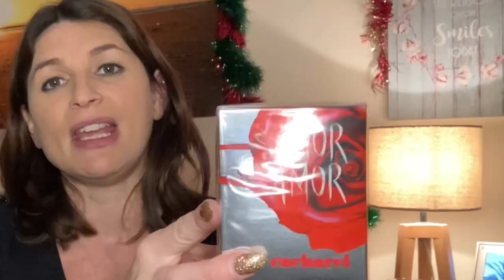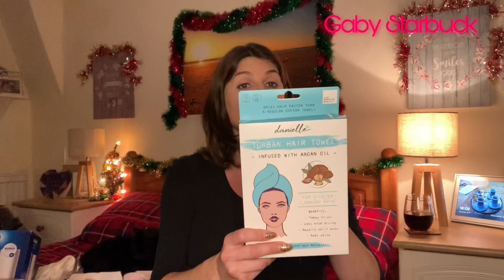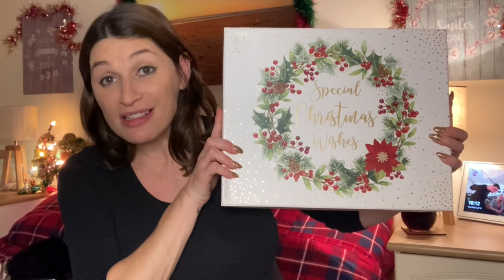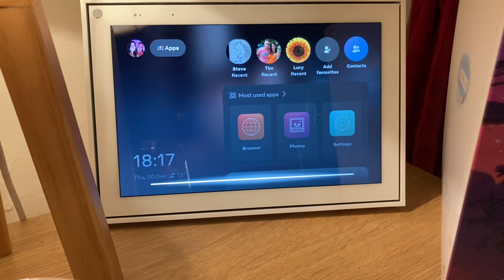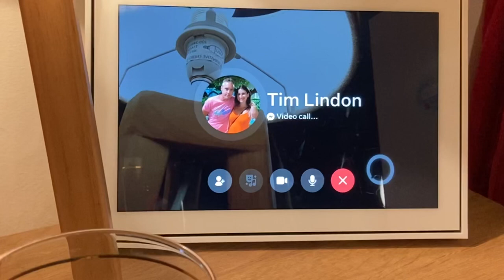What I got for Christmas 2021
What I Got For Christmas / Gift Ideas Vlog.

Featuring;
Pandora
Boots
Superdrug
Seksy
Facebook portal
Calendar Club

Have a vlog suggestion? Pop it in the comments below :)

* Wearing Clothing From River Island at Very

Address
Walk With Me Tim
GREAT YARMOUTH
NR30 9HF